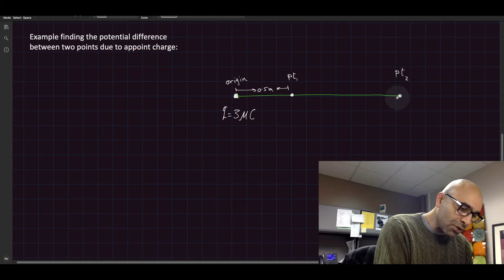A short example of how to calculate potential difference between two point- Algebra based physics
This is a quick and short example in which the potential difference between two points due to the presence of a point charge at a certain distance is calculated.